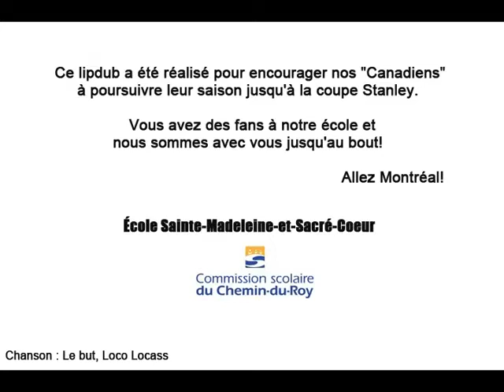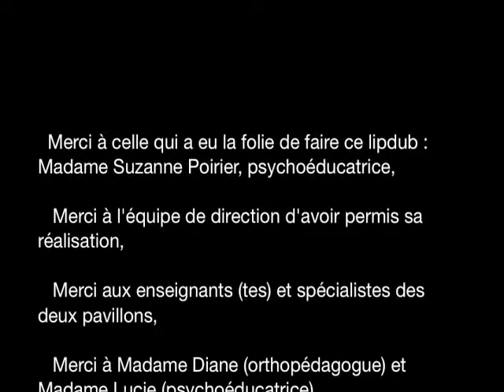LipDub - The Best LipDub Channel 660